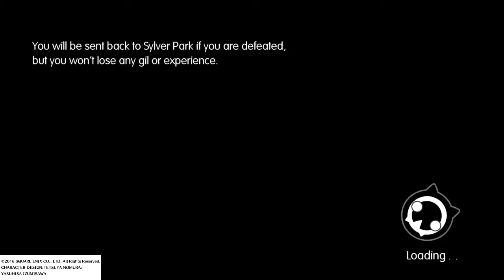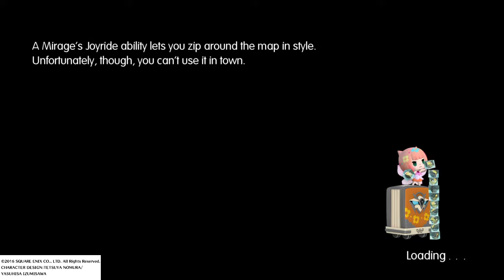WORLD OF FINAL FANTASY 23 Moogles!